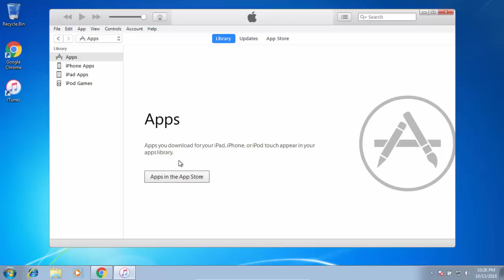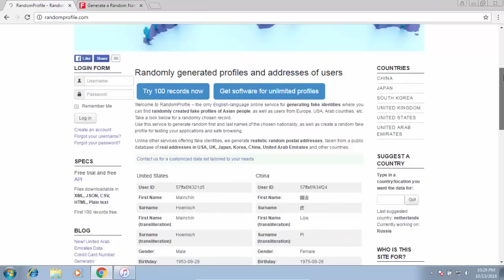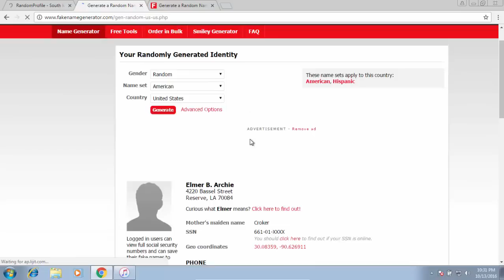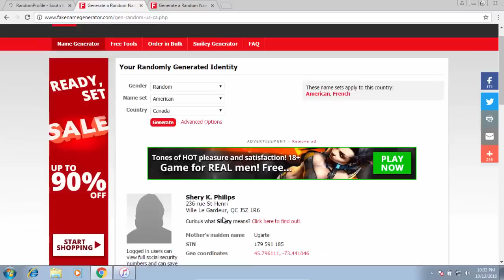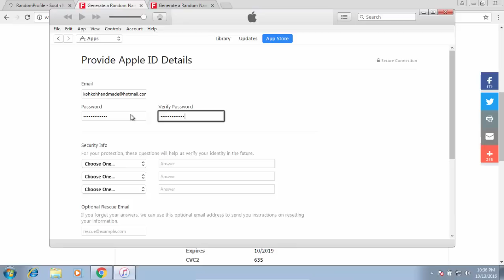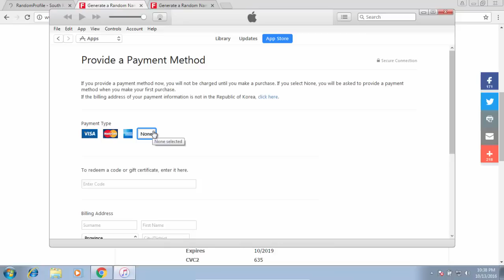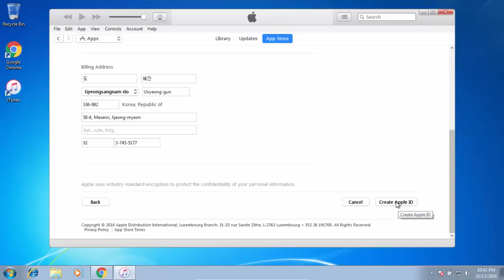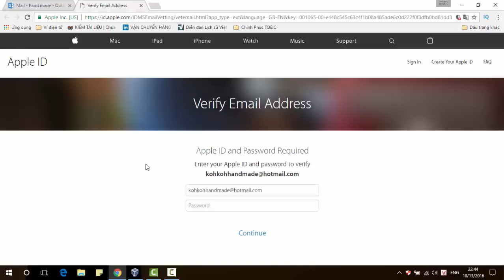[CDHTHQ] Hướng dẫn cách tạo APPLE ID Hàn Quốc |백발백중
Thích thú trải nghiệm tất cả các súng tím cực khủng tại Chiến Dịch Huyền Thoại Hàn Quốc.
Link download game 백발백중 for Kakao:
♥ Tài khoản appstore Hàn Quốc, password viết hoa chữ cái D, đăng nhập tải xong vui lòng thoát acc.